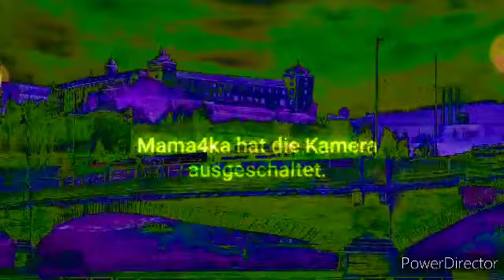put ur flagzzzz in ur AssZz,Stoop War ur Mother fucking solgers, Dont need ur fucking war